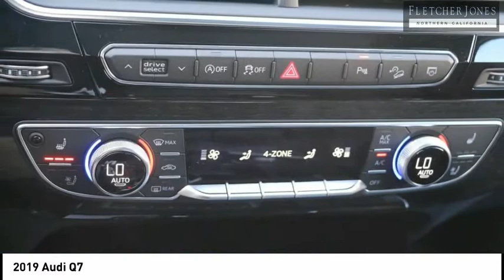2019 Audi Q7 Fremont CA 4218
2019 Audi Q7  - Stock#: 4218 - VIN#: WA1LAAF7XKD044548

Audi Fremont
43191 Boscell Road

Check out this 2019 Audi Q7.   Contact Audi Fremont today for information on dozens of vehicles like this 2019 Audi Q7 Premium Plus. Want more room? Want more style? This Audi Q7 Premium Plus is the vehicle for you. Pull up in the vehicle and the valet will want to parked on the front row. This Audi Q7 Premium Plus is the vehicle others dream to own. Dont miss your chance to make it your new ride. This AWD-equipped vehicle will handle beautifully on any terrain and in any weather condition your may find yourself in. The benefits of driving an all wheel drive vehicle, such as this Audi Q7 Premium Plus, include superior acceleration, improved steering, and increased traction and stability. Just what youve been looking for. With quality in mind, this vehicle is the perfect addition to take home. Contact the dealership today.